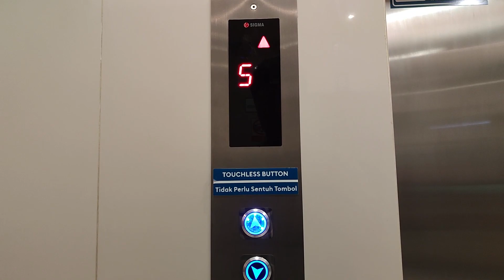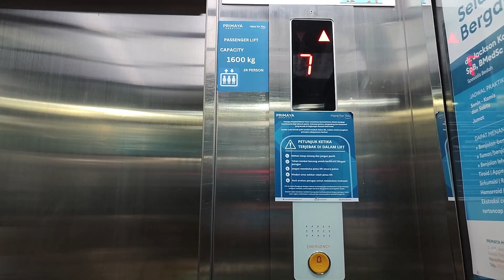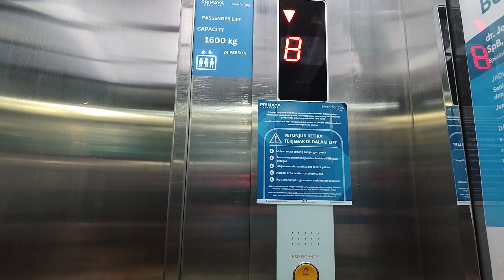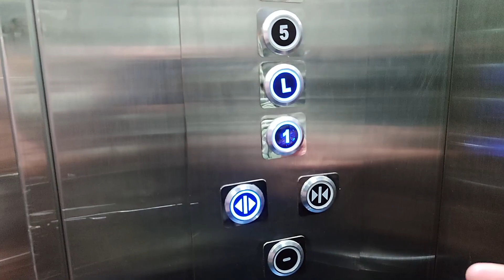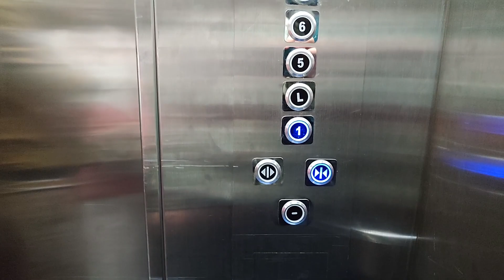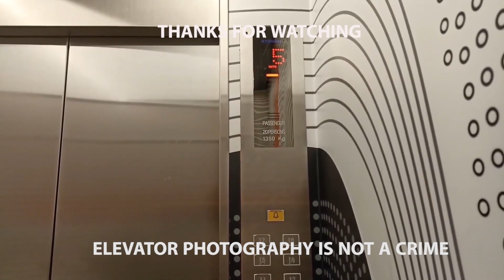SIGMA Bed Elevators at Primaya Hospital Bekasi Timur, West Jaba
Very busy elevators, which must four lifts, but due to budget (maybe) realize two lifts. All floors are stop and it take wait several minutes. Reasons why is use two hops with two controllers. That's why all floors are stop when going up and down. Enjoy!

Building Name: Primaya Hospital Bekasi Timur
Floors served: 1, L, 5-8
Capacity: 1600 kg, 24 Persons
History: Original